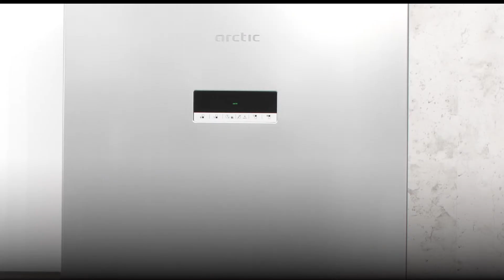Cum reduc umiditatea excesiva din frigiderul Arctic? | 2022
Afla din acest video cum sa reduci umiditatea excesiva din frigiderul Arctic.